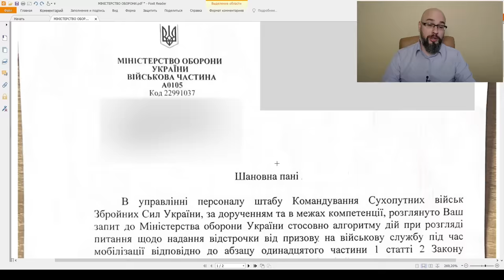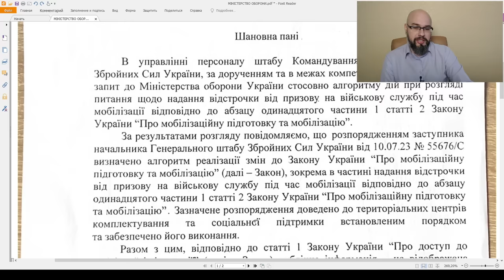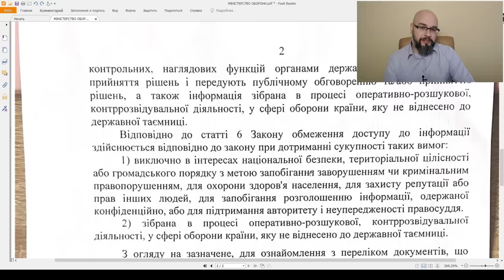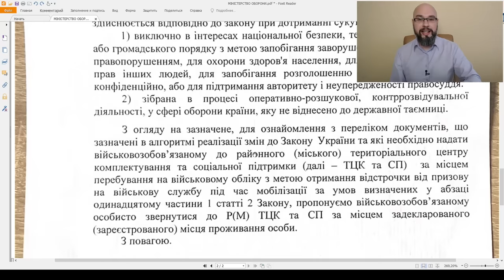Отсрочка по абзацу 11 ст.23 закона про мобилизацию. Ответ МОУ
В сети есть информация о наличии алгоритма действий при предоставлении отсрочки от призыва во время мобилизации, в том числе, по абз.11 ст.23 закона про мобилизацию. Я сделал запрос в Минобороны, чтобы получить этот алгоритм. Наконец-то пришел ответ и он удивил.